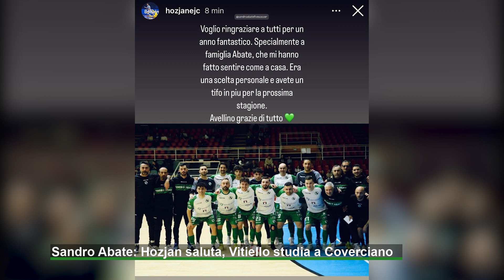Sandro Abate: Hozjan saluta, Vitiello studia a Coverciano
Dopo un anno il calcettista sloveno saluta la formazione irpina. Attesa per Vilian e Lavrendi dal mercato. Non solo portiere, Vitiello studia da preparatore dei portieri